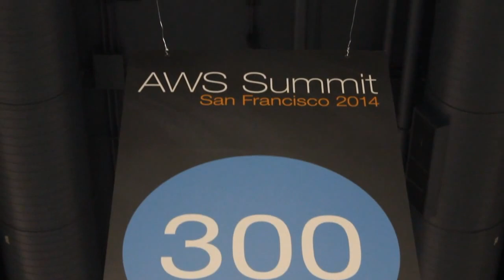Joel Davne, Cloudnexa | AWS Summit 2014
Joel Davne, , CEO, Cloudnexa, at AWS Summit 2014 with John Furrier and Jeff Frick

Cloud security isn’t one size fits all

TheCUBE visited the 2014 AWS Summit last week, and there was no shortage of absolutely great thought leadership going on throughout the broadcast.  Cloudnexa CEO Joel Davne had a great spot on theCUBE where he talked about the company's market positioning, and it was pretty obvious that this is a company that really puts it all out there.  Their service is a cloud management solution that is tied to AWS completely, a pretty amazing proposition because their entire value is tied to it as well.  Their service acts as an integration level and cloud management service that actually helps the customer settle into the ideal AWS service.

"I don't think it's competing with the price cuts. It's enabling the customers to get the full value of those price cuts," Davne said. "This is why all of our customers are driving to cloud computing. We've developed cloud management as a service and what we tell our customers is that we are in it with them."

Cloudnexa achieves this by creating the architecture and controlling migration while providing advisory services like traditional integrators do, "but we don't charge them one penny until they are spending money on Amazon and are able to realize the value of the commitment they have made to the technology," he went on.

In a telling bit in the interview, Davne responds to a security question from Jeff Frick, General Manager and co-host on theCUBE, as to whether the wider adoption of cloud strategies was being affected more by a growing trust in the security of the platform, or outside pressure by company leaders to affect immediate adoption.

Davne pointed out the difficulty of truly knowing the motivations behind the trend because there are so many commercial and public sector entities, each with unique requirements and strategies.